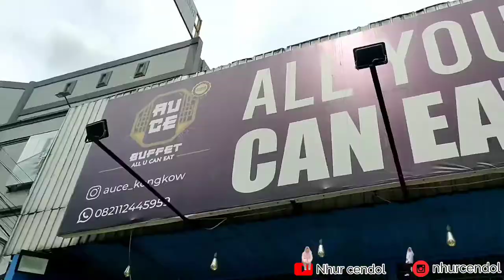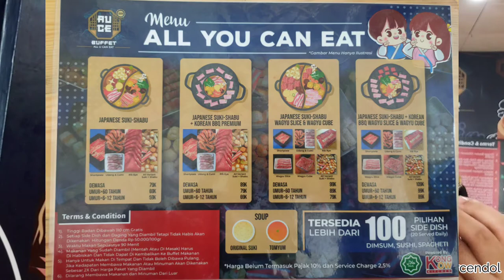Makan All You Can Eat ada sushi nya, auto norakkkkkk Kongkow Kitchen